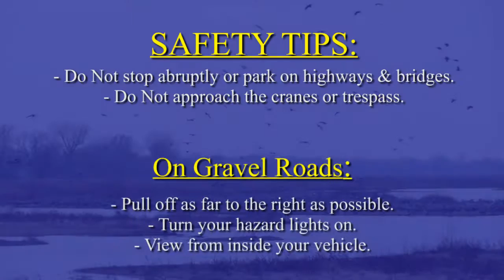Audubon Rowe 7 25 Revisions